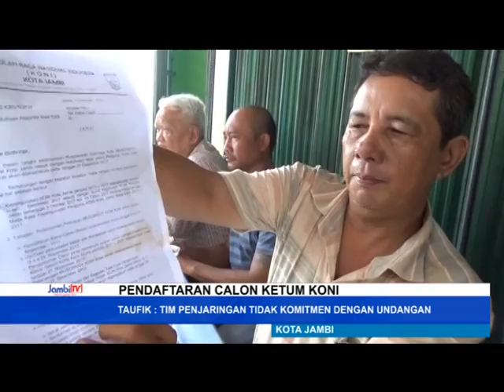KETUA CABOR GERUDUK SEKRETARIAT